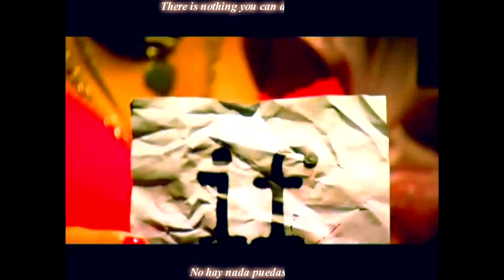Mindless Self Indulgence Never Wanted to Dance [Official Video] (Lyrics/Subtitulada En Español)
Por favor me ayudaría mucho si pudieran dar manita arriba al video así como también compartirlo. Gracias por su increíble apoyo!
Go visit her channel!!
"Never Wanted To Dance"
From the new album, "IF", in stores now.

Please see mindlessselfindulgence.com for merchandise links, and more (including an exclusive NWTD UK bundle)

Director : Jim Berman for Zapcast Creative
Producer : Jim Muscarella for Hi-Tide Pictures
Executive Producer : James Galus for DAMN, inc
Executive Producer : Andreas Katsambas for The End Records
Director Of Photography : Peter Gordon for Lo Fi Films
Art Direction: Lenny Tso for Sky Collective
Visual Effects Supervisor : Michael Ferraro for Possible Worlds
3D Animation : Christine Mariani for Possible Worlds
Post Production : Zapcast Creative
Editors : Scott Martin & Kirsten Poznanski
Choreography : Donnie D'Amato
Special Thanks to Michael Rajna at Konami, Andrew Kelly at Bender/Helper Impact, Andrew Goldman & John Guiton

'Never Wanted To Dance' music written by J. Euringer (C) 2007 James Is A Girl (BMI)
Music Performed by Mindless Self Indulgence
Music Produced by Urine & Galus
Categoría
Música
Música en este vídeo
Más información

Canción         Never Wanted To Dance
Artista            Mindless Self Indulgence
Con licencia cedida a YouTube por      WMG; BMI - Broadcast Music Inc., UMPI, AMRA, Muserk Rights Management, LatinAutor y 9 sociedades de derechos musicales